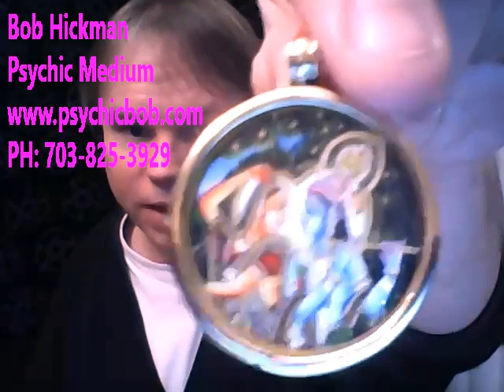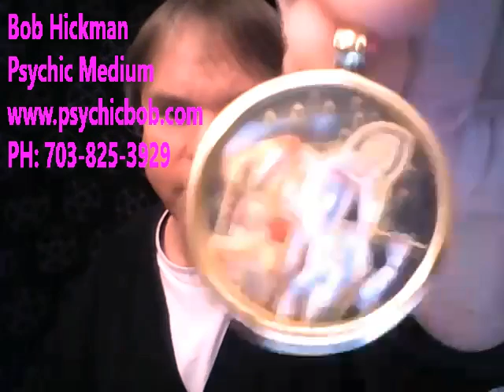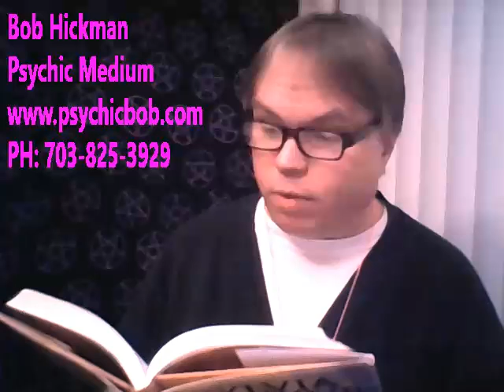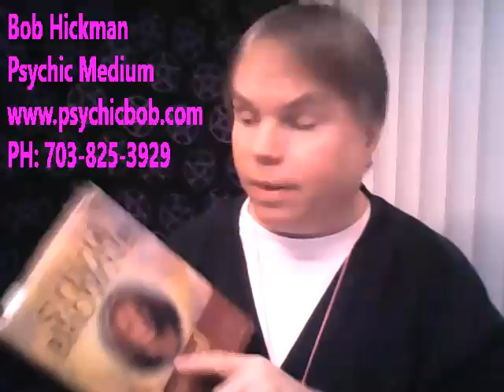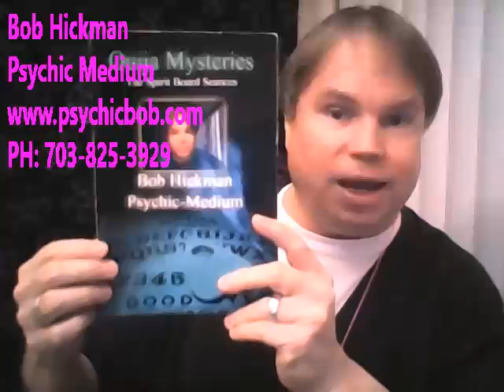Psychic Bob's Spiritualist Class 01-19-2019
Gather round and join our Spiritualist Class. Today we will continue to study the book "Mystical Traveler" by Sylvia Browne.